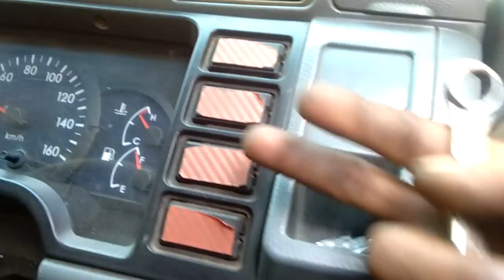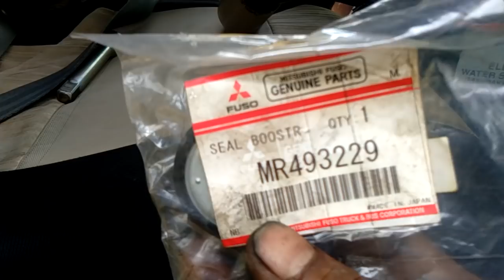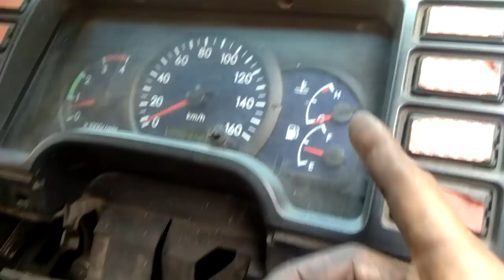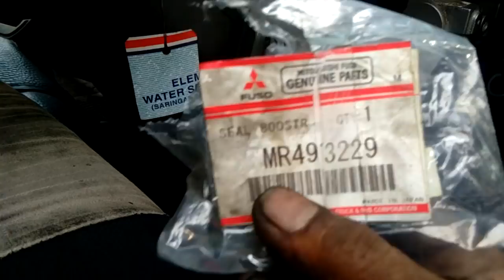Cara membuka dan memasang seal vacuum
Cata membuka dan memasang seal vacuum